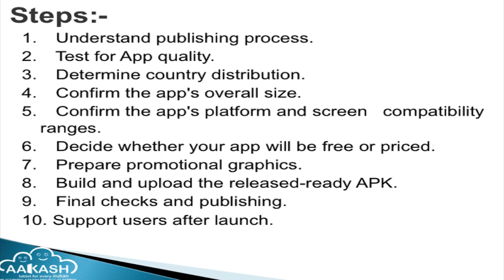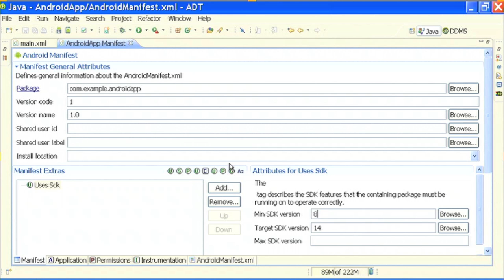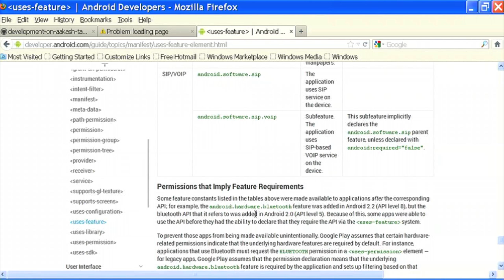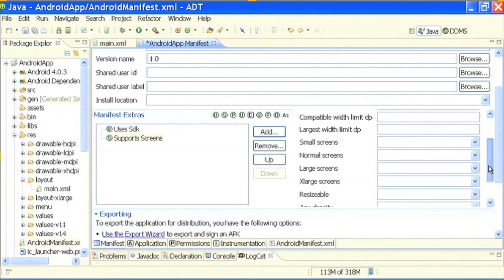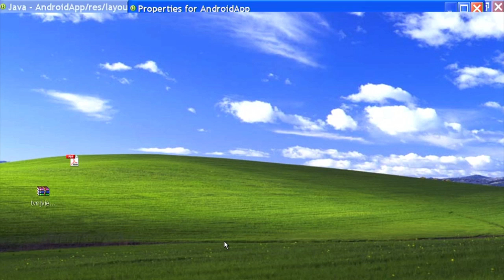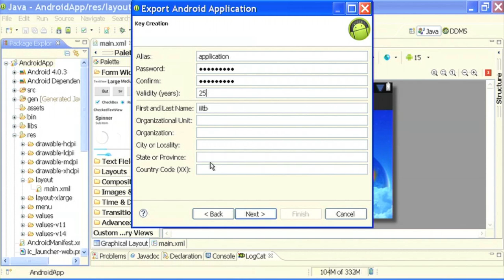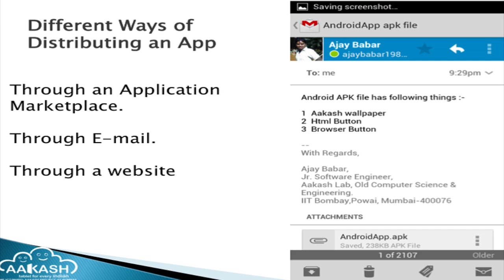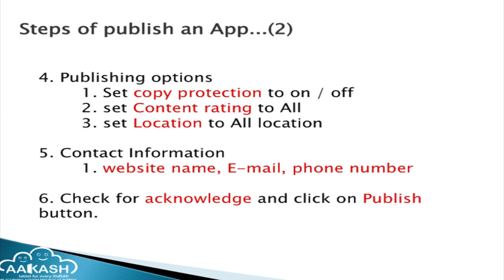AAAP O L15 Publishing an Application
This is 16th session of Aakash Android Application Programming workshop arranged for students. It was delivered by Mr. Ajay Babar from IIT Bombay.

In this session he explains how to publish an application on Google Play store. He explains the process and the procedure to get ready for the product launch.